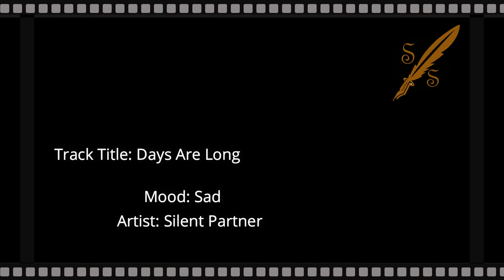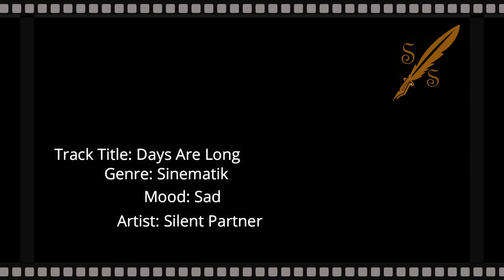No Copyright Music - Days Are Long - Sad Sinematik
Music: Days Are Long
Sinematik
Silent Partner